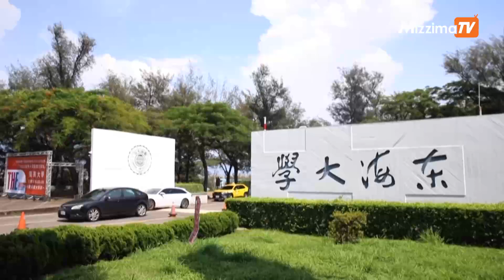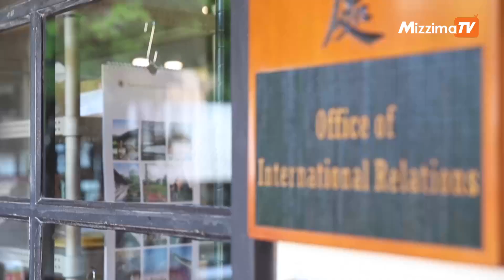ဘဝသစ်တည်ဆောက်နေတဲ့ယူကရိန်းကျောင်းသားတွေအတွက်ရုရှားနဲ့တရုတ်ရဲ့ခြိမ်းခြောက်မှုကိုပြိုင်တူခံစားနေရ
ထိုင်ဝမ်မှာ ဘဝသစ်တည်ဆောက်နေတဲ့ ယူကရိန်းကျောင်းသားတွေအတွက် ရုရှားနဲ့တရုတ်ရဲ့ခြိမ်းခြောက်မှုကို ပြိုင်တူခံစားနေရ